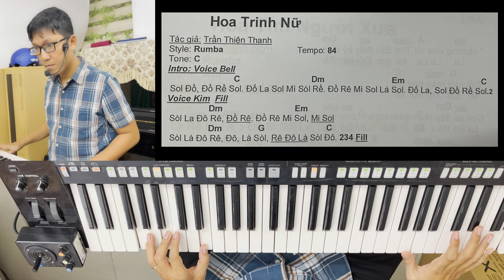Bài 20: Hoa Trinh Nữ. Tập bend tone trưởng trên bộ giáo trình siêu tốc. SDT 0908330176